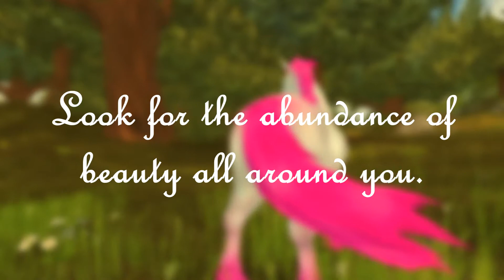SSO ~Positive Monday Message #11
This weeks Positive Monday Message is here!